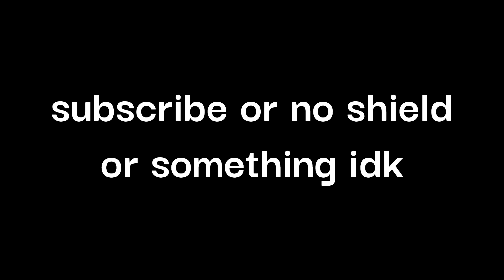when you use shielder in a bow only 1v1